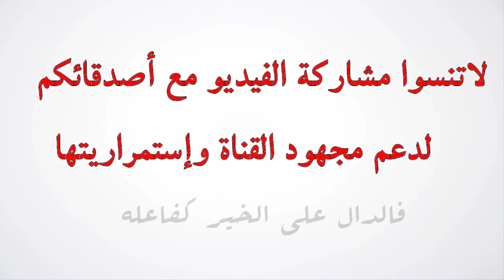شمسي يوضح سبب انفعاله وغضبه أثناء حواره مع المرتد